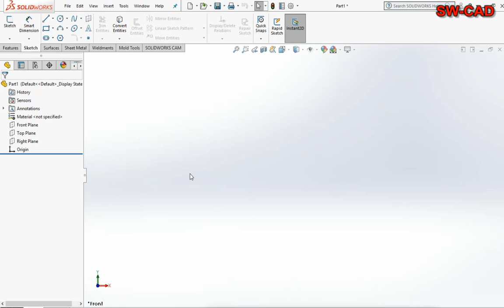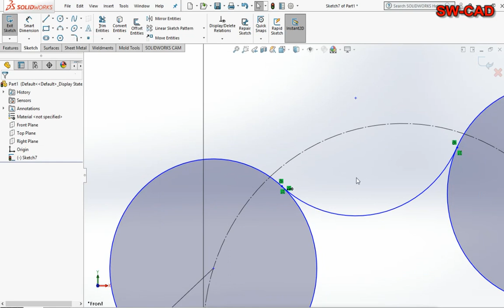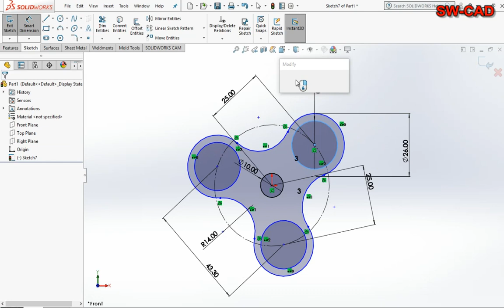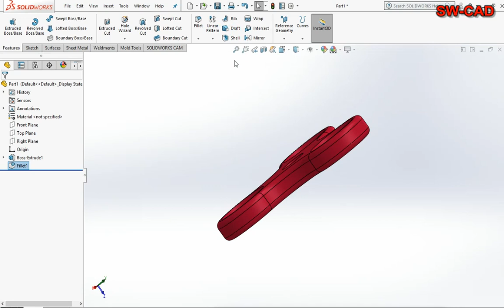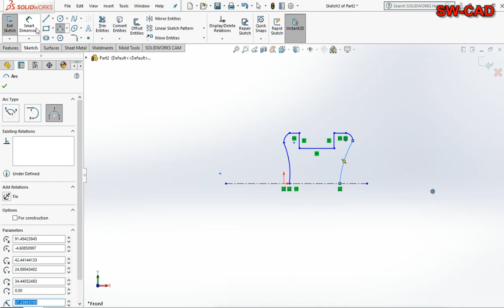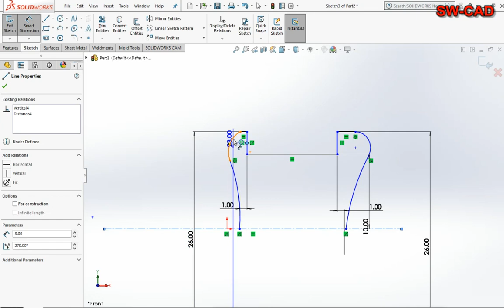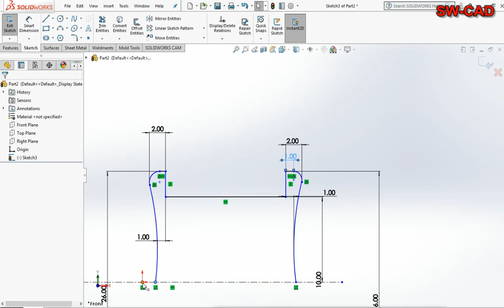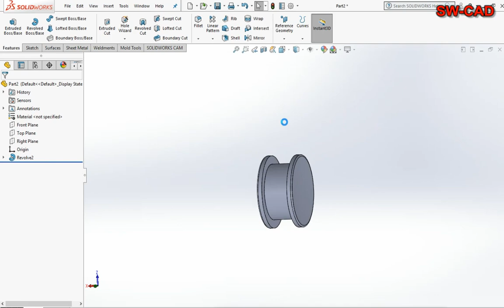Hand spinner 1 || sketch and assembly : solidworks tutorial for beginners